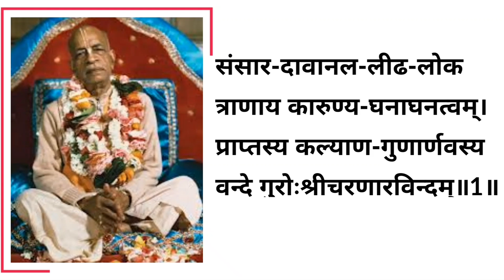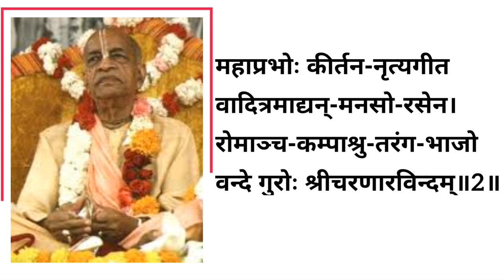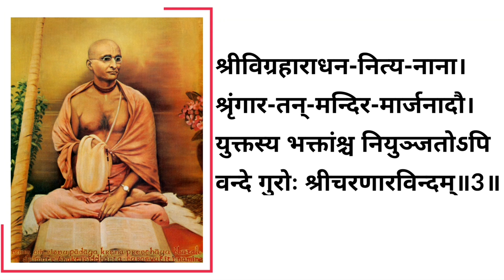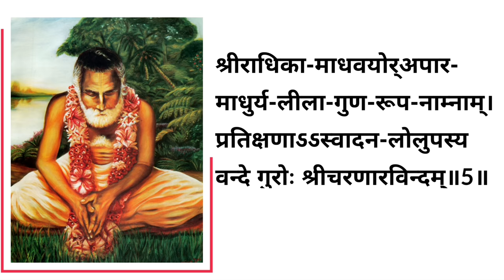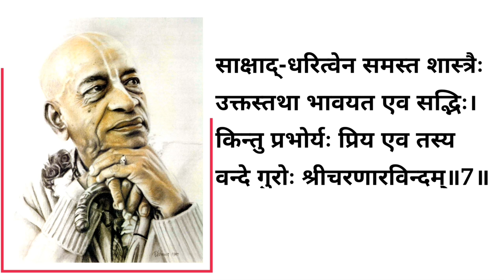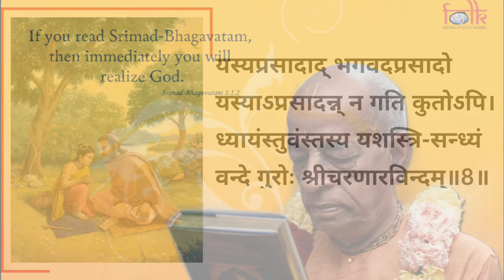Sansar davanal Mangala Aarti ISKCON with hindi Lyrics bhajan by Sril Vishwanath Chakravati Thakura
By Sril Vishwanath Chakravati Thakura